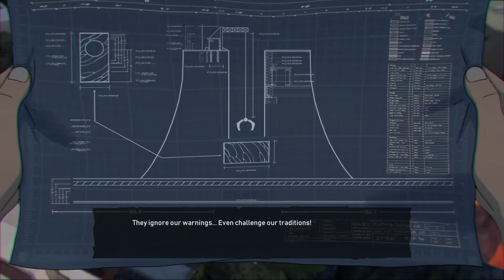Gigabash Gorogong Story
In this video i take Gigabash story mode and the Kaiju Gorogong